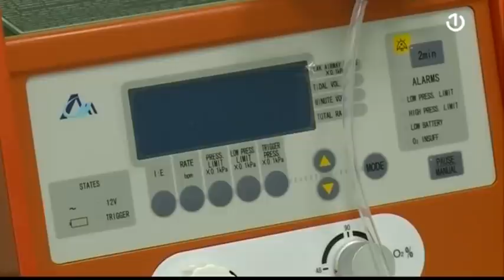Zoran Karlović gost BHT1 uživo [05.04.2021.]